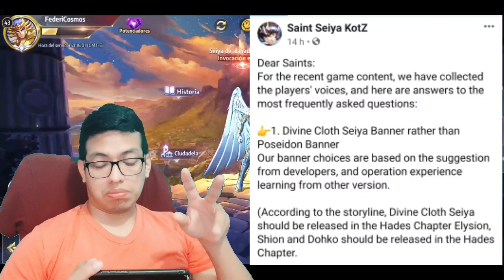SAINT SEIYA (ESP): PROBANDO LAS SKILLS DE POSEIDON Y RADAMANTHYS EN EL GLOBAL